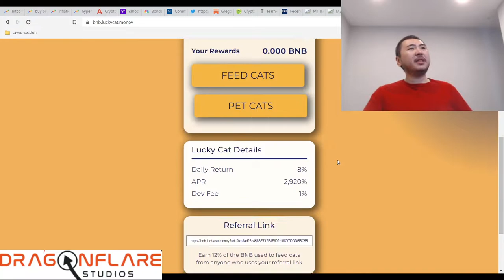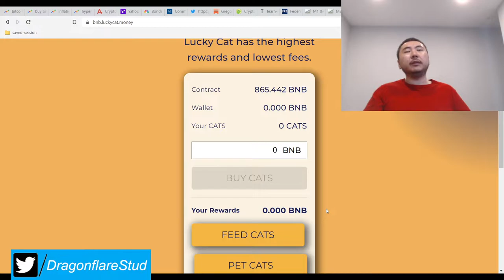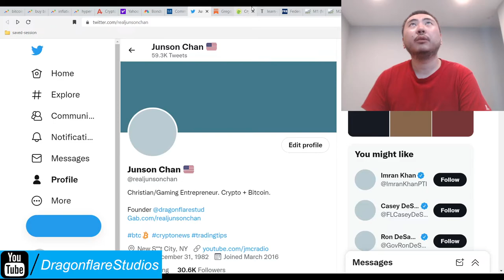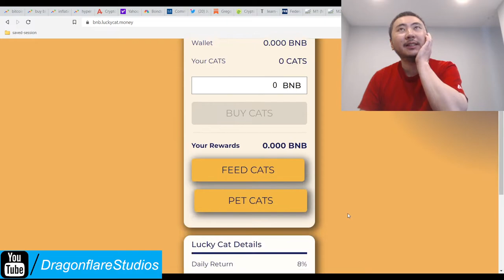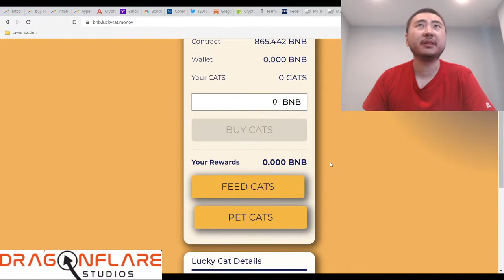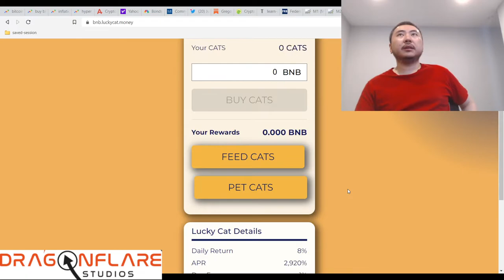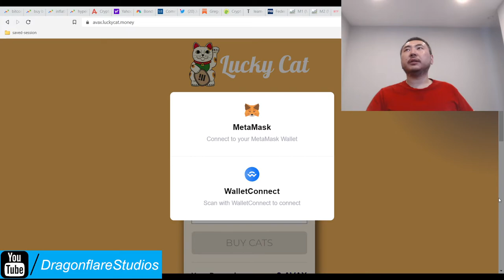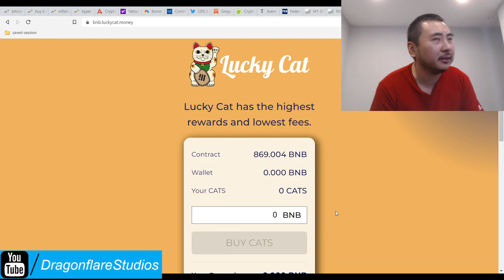BNB Lucky Cat %8 Daily Miner Node Baked Beans Fork - Earn Passive Income Online Defi Yield Farming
Full list of forks - I didn't realize this was here so I will mention it in the fantom video and other lucky cat videos.

This I think is lucky cat's largest lucky cat miner fork but they are now everywhere.

The daily apr is quite high so make sure to get in early and pull profits daily if you are thinking of going in. I'll be in the milk (ada), ftm, and bnb versions of this.

I will likely look into polygon too.